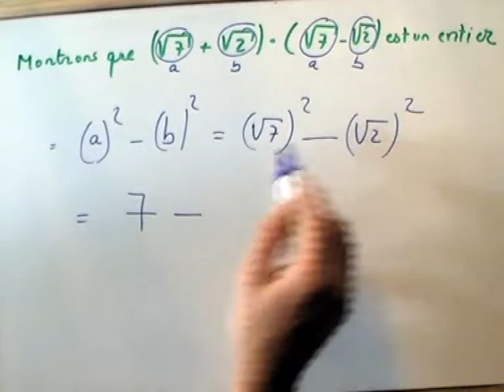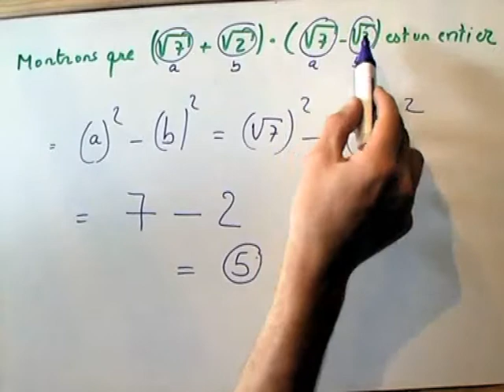Produit de facteurs et racines carrées. Maths 3ème/CRPE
Exercice de soutien scolaire en mathématiques pour progressez à votre rythme en classe de 3ème ou concours CRPE
Utilisation d'une identité remarquable pour effectuer le produit de 2 facteurs avec la présence de radicaux.

LA PUB FAIT VIVRE LA CHAINE : merci !